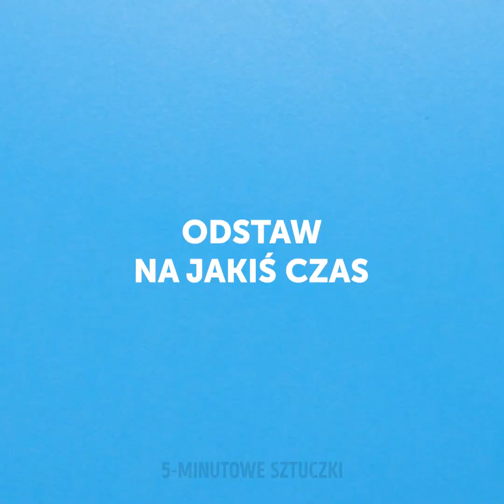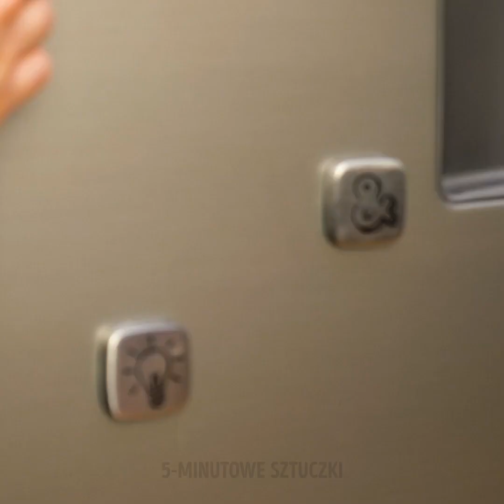28 PIĘKNYCH OZDÓB NA WESOŁĄ WIELKANOC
ąWIELKANOCNE POMYSŁY, KTÓRE KONIECZNIE MUSICIE WYPRÓBOWAĆ

Większość z nas będzie obchodzić Wielkanoc w domach. Dlatego też pokażę wam, jak wykorzystać ten czas, ciesząc się naszymi wspaniałymi trikami i pysznymi przysmakami.
W pierwszej części filmiku dowiecie się, jak w zabawny sposób udekorować jajka. Jedna z metod polega na tym, żeby wlać lakier do paznokci do miski z wodą. Następnie trzeba zamieszać miksturę wykałaczką i wsadzić do niej jajko. W ten sposób otrzymacie piękny wzór!
Aby wykonać kolejny ekstra trik, musicie okleić jajko taśmą klejącą, a potem zamoczyć je w szkalnce z barwnikiem spożywczym.
Z kolei ci, którzy chcieliby uzyskać abstrakcyjny efekt, powinni wypróbwać sztuczkę z pianką do golenia! Nałóżcie piankę na blachę do pieczenia i pomieszajcie z barwnikiem spożywczym. Zanurzcie jajka w tym preparacie i zostawcie na kilka minut. Na koniec wytrzyjcie je ręcznikiem papierowym i gotowe!
Oglądajcie filmik do końca, żeby poznać jeszcze więcej sposobów na piękne udekorowanie jajek. Zobaczcie też, jak wykonać inne wielkanocne dekoracje!

Czas:
0:07 – Pyszny czekoladowy trik
0:35 – Dekorowanie jajek wielkanocnych
2:12 – Sztuka z pianki do golenia
3:26 – Śliczne wzory na jajkach wykonane kredkami
3:52 – Pyszne jajeczne triki
6:06 – Smaczny omlet z szynką
7:58 – Trik z jajkami na twardo
9:23 – Pyszna jadalna miska